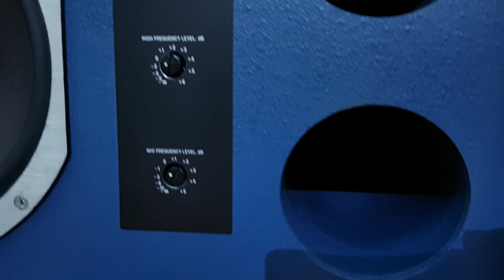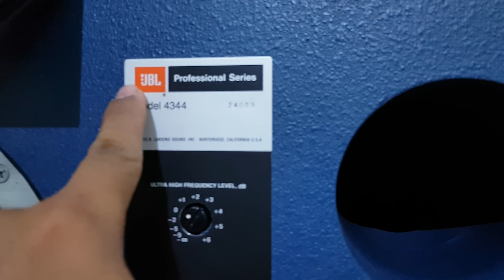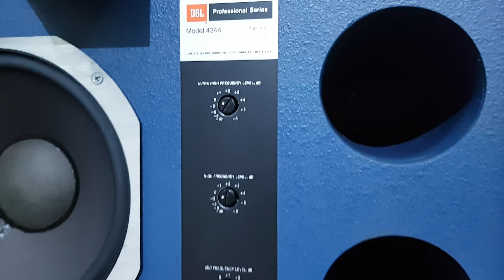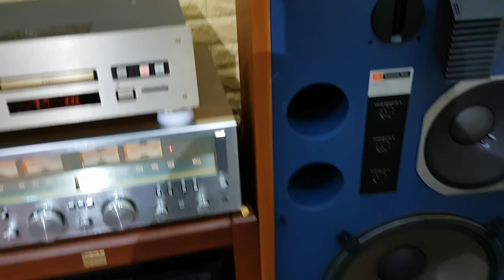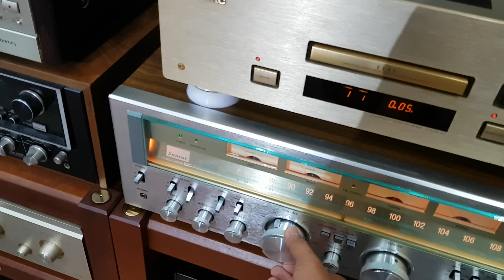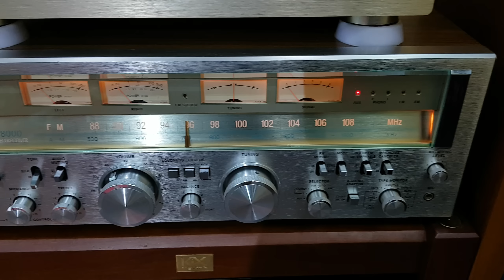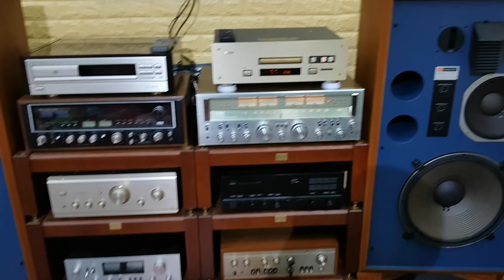JBL 4344 Studio Monitor (Hoa Hậu - đã bán) + Sansui Receiver G-8000. Lh 03436.12345